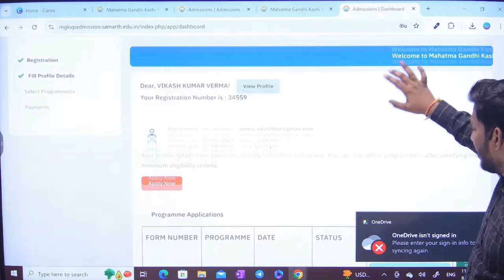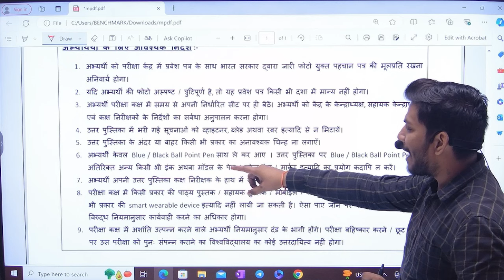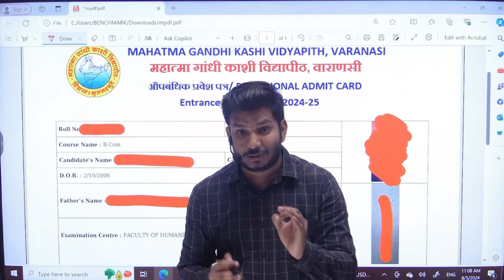MGKVP Entrance Exam 2024 Admit Card आ गया है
Mgkvp entrance 2024 Admit Card

Mahatma Gandhi Kashi Vidhyaapith Varanasi entrance exam 2022 Syllabus
mahatma Gandhi Kashi Vidhyaapith Varanasi llb entrance exam 2024
Mahatma Gandhi Kashi Vidhyaapith Varanasi
entrance exam 2022 previous years questions
MGKVP university syllabus kaise download karen.
MGKVP Admission form 2024 kab
Mahatma Gandhi Kashi Vidhyaapith Varanasi admission kab hoga
Mahatma Gandhi Kashi Vidhyaapith Varanasi admission kaise hota hai
Admission 2024 की तैयारी कैसे करें, MGKVP university
admission form 2024 kab ayega, MGKVP university Ilb admission form kaise bhre mgkvp gangapur campus election news,mgkvp gangapur campus election results,mgkvp,mgkvp gangapur results,mgkvp gangapur ka form kaise bharen,mgkvp entrance exam 2024,mgkvp update 2024,mgkvp main campus bfa class,mgkvp entrance exam date 2024,mgkvp entrance exam form 2